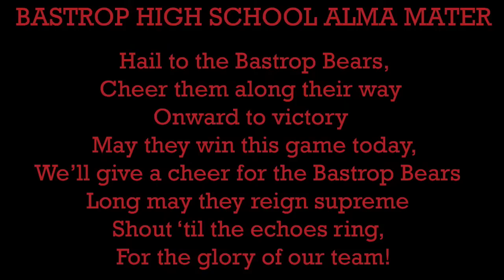Bastrop High School Graduation 2020